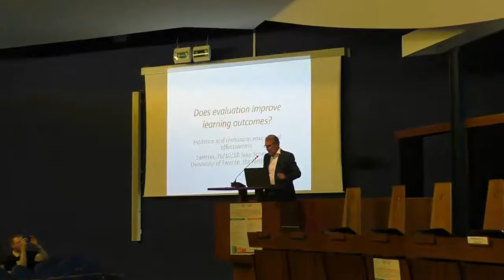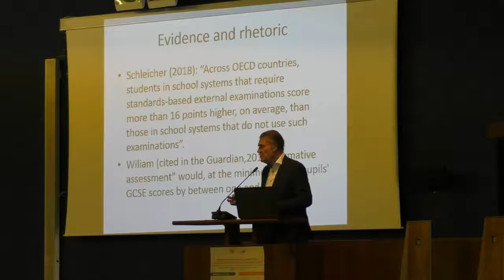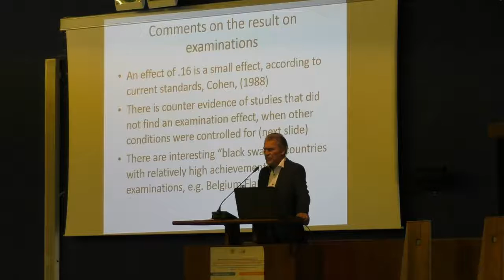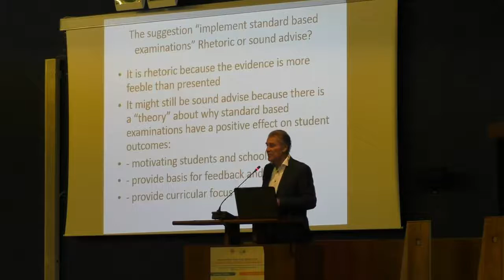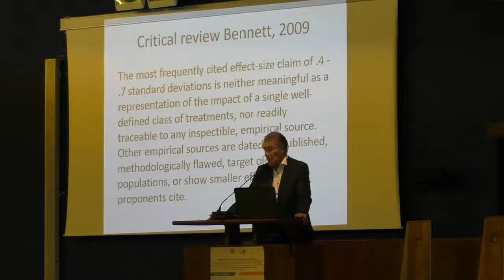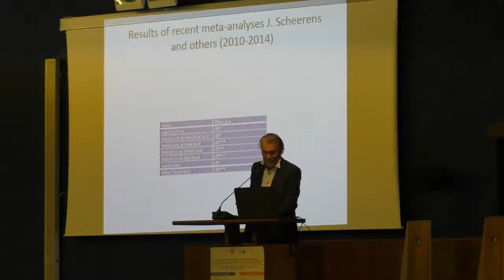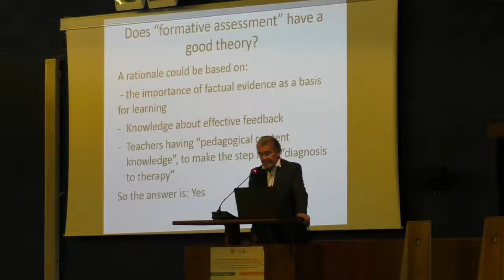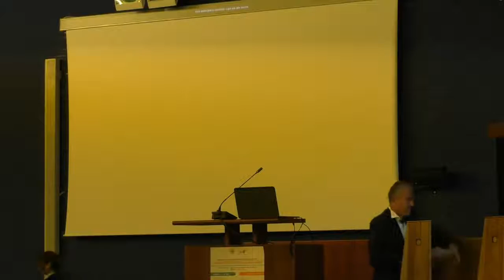Jaap Scheerens: Does evaluation improve learning outcomes?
Jaap Scheerens
University of Twente (Netherland)
Does evaluation improve learning outcomes?

Keynote speaker at the SIRD International Conference, University of Salerno 26 October 2018.

One of the first phrases Italian colleagues suggested me to use in a presentation about school self-evaluation was: “Measuring the pig does not make it fat”. But the idea that evaluations are not supposed to finish after a normative judgment, but should support decision making and educational practice prevailed and is once again the theme of my presentation. The perspective of educational effectiveness sees monitoring, evaluation and assessment as an important category of “treatments” that are to be studied for their effectiveness, i.e. their association with student achievement outcomes. In the presentation I take a closer look at two applications, one at the level of educational systems, and the other at school/classroom level. The first is the effect of country’s having or not having a central, standard based examination at secondary level, the second is the effect of formative assessment, also
indicated as “assessment for learning”. In a recent book Schleicher (2018) sees examinations as evidence for ‘setting and advancing high expectations’; and considers the evidence that he cites as a recommendation for countries that would like to improve their educational performance.
In the domain of formative assessment a look is taken at various claims in the work of Dylan Wiliams, which, at least in press releases, speak of nothing less than doubling educational performance.  In actual fact his work contains mixed messages. For the two applications evidence is referred to that shows no or very small effect sizes in both cases. Still, the verdict “evidence or rhetoric “, should not be drawn before having taken a look at the theoretical mechanisms that could explain the “what works” evidence. At this level there is good reason to believe in the beneficial impact of both forms of monitoring/assessment. A final word of caution is that all should be seen from the perspective of “limited malleability” in educational effectiveness.